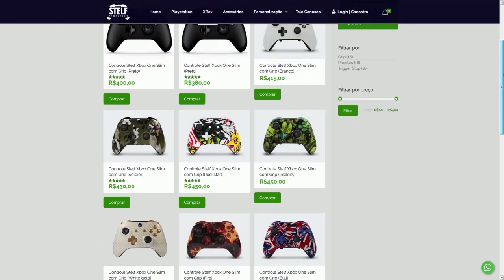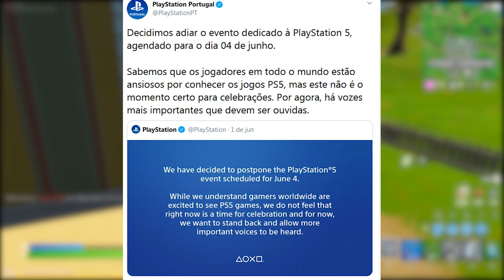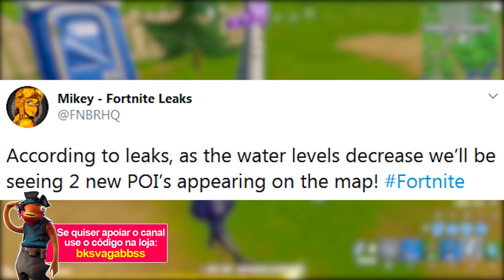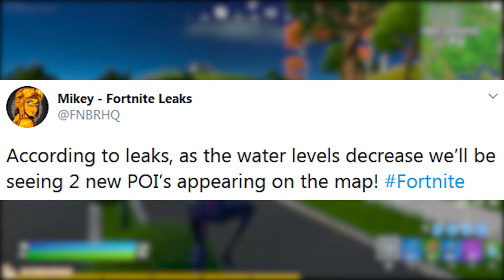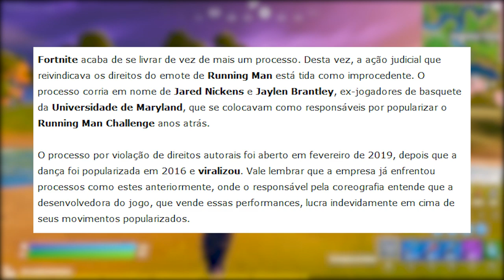FORTNITE - TEMPORADA 3 ADIADA DE NOVO, PROCESSO DANÇA e SKIN ADIADA?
Fala gurizada, nesse vídeo comento sobre o possível adiamento mais uma vez do evento ao vivo e do lançamento da Temporada 3 do Fortnite Battle Royale, danças processo polêmicas, skin Loserfruit e mais. Espero que gostem :)